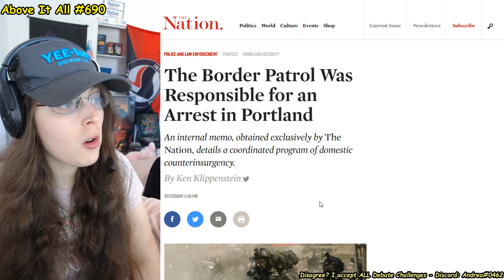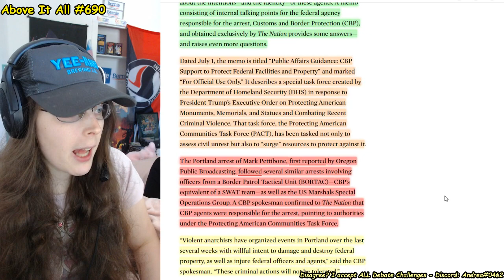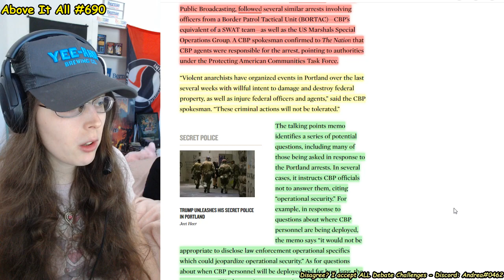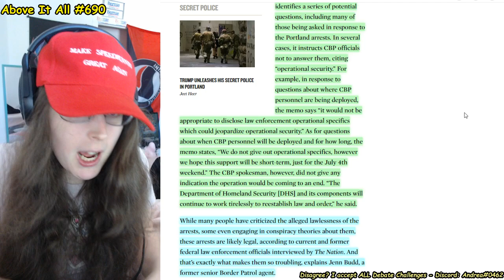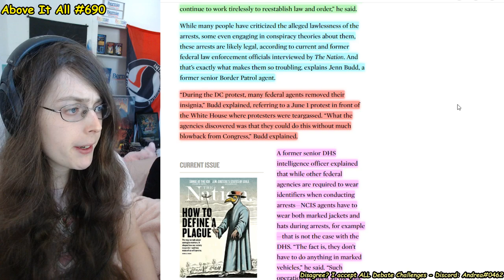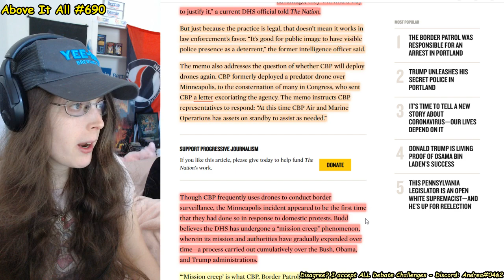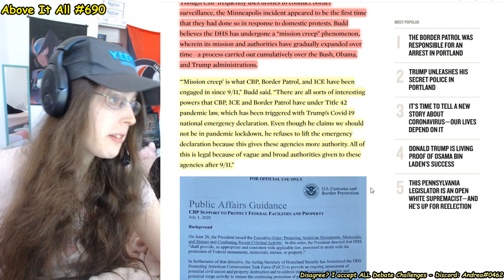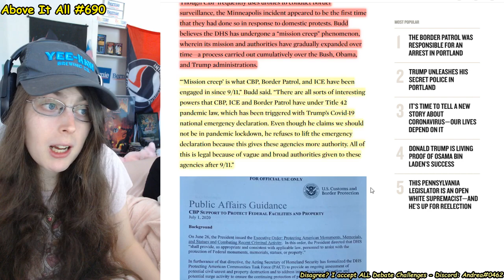Portland: Leaked Memo Shows Border Patrol Responsible For Arrests And More | Above It All #690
What a shitshow. Thanks Obama.